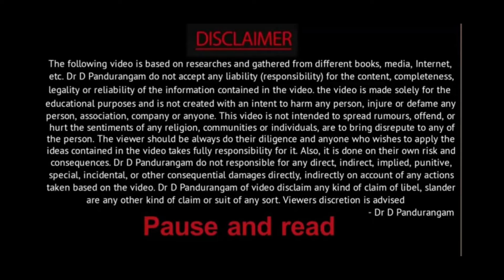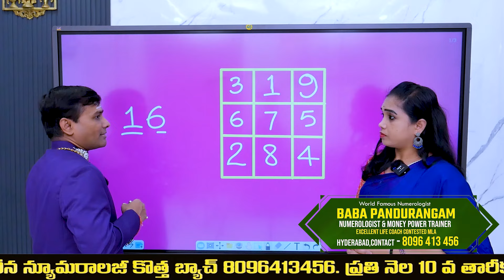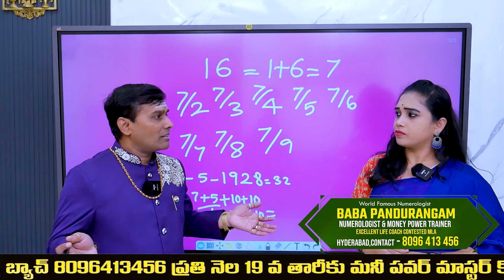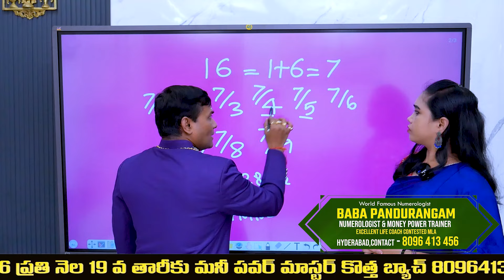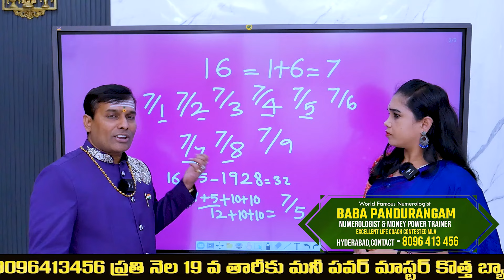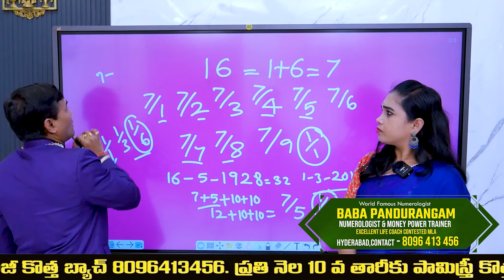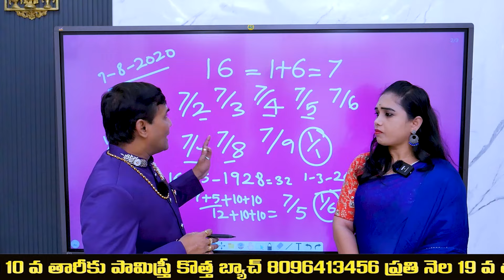ఈ తారీకు లో పెళ్లి చేసుకుంటే జరగబోయేది ఇదే | Number 16 Numerology | Baba Pandurangam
ఈ తారీకు లో పెళ్లి చేసుకుంటే జరగబోయేది ఇదే